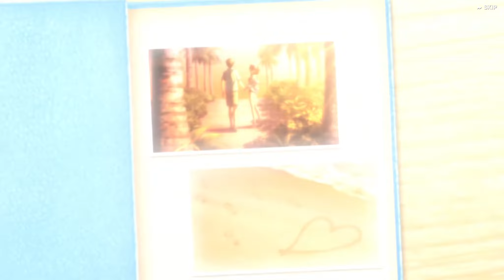BEAUTY FULL SHOT Story II Anime Cutscene | GODDESS OF VICTORY: NIKKE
Showing off the anime cutscene that occurs at the end of Story II of the BEAUTY FULL SHOT event in GODDESS OF VICTORY: NIKKE on PC.

Game: GODDESS OF VICTORY: NIKKE
Platform: Mobile (iOS/Android), PC
Release Date: November 4, 2022
Price: Free w/ in-app purchases